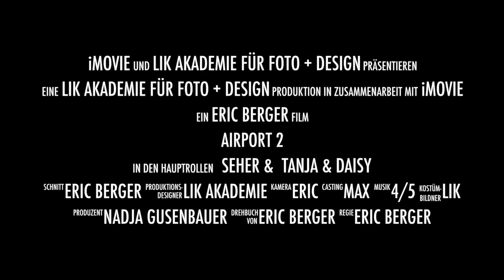Airport 2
LIK Akademie für Foto und Design Airport 2